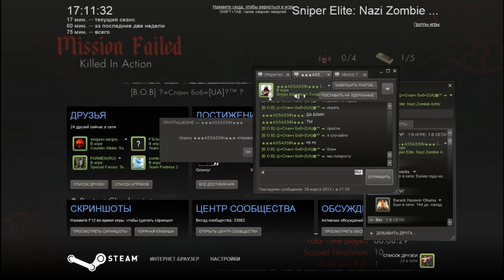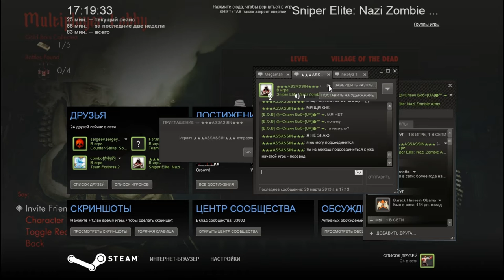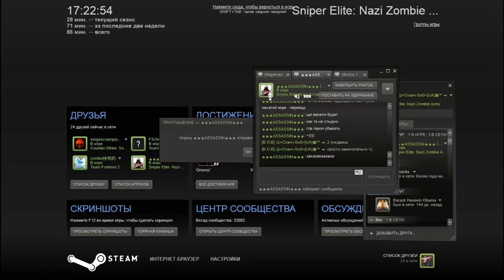Тайм-Киллерим в? Sniper Elite V2 Nazi Zombie Army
Тайм-Киллерим и, убиваем зомби!